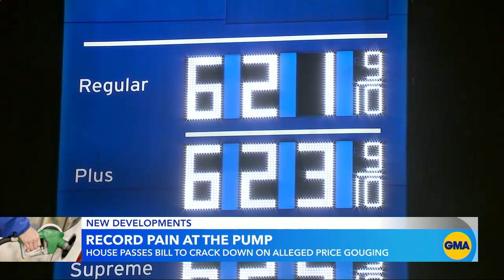Government aims to crack down on gas price gouging l GMA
House Democrats have passed a bill to fight oil and gas price gouging amid record prices at the pump.